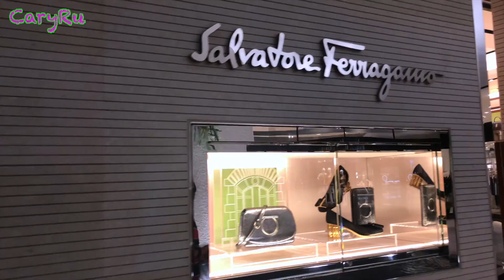Así vive la CLASE ALTA y la CLASE BAJA en Miami - CaryRu | MI VIDA EN USA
Miami es una ciudad preciosa y en este video me di cuenta de muchas cosas. Cómo vive la gente adinerada y como viven la clase obrera, pero a pesar de haber grandes diferencias ,todos con sacrificio podemos alcanzar lo que queramos si NO DEJAS DE SOÑAR DESPIERTO!

❤️ Si encuentras interesante el contenido de mi canal aquí te dejo el link para que te subscribas!

Links a los Artículos:
TOP 10 PEORES VECINDARIOS EN MIAMI